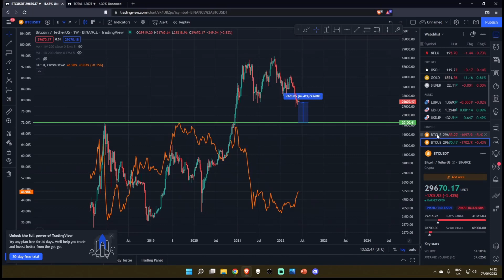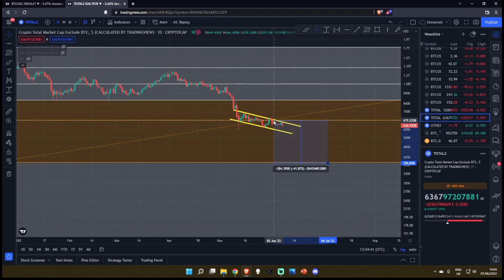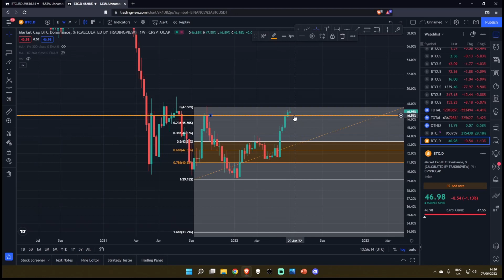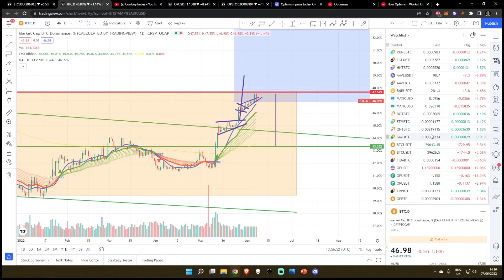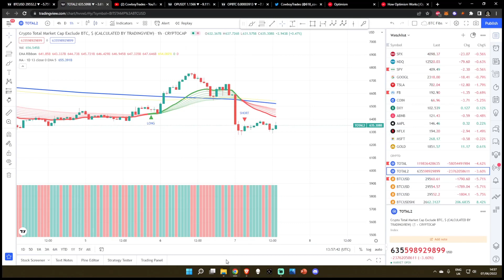Altcoin Market Rejected From .618 Fibonacci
Altcoin Market Rejected From .618 Fibonacci - Crypto Technical Analysis and Price Prediction

SPY BTC SOL ETH CRO ADA SLP LINK GMT ELON JASMY and other Alt Coin Analysis. Daily Crypto Updates, Bitcoin Crypto BULL MARKET Live Updates – June 2022